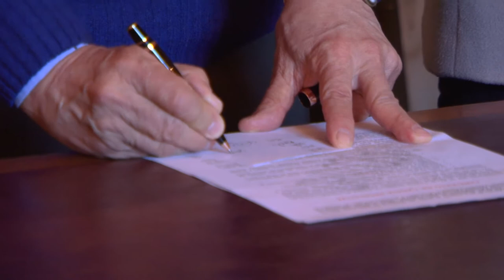Governo assina lei que beneficiará trezentos e oitenta mil agricultores familiares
Trezentos e oitenta mil agricultores familiares serão beneficiados com a mudança na lei que regulamenta o licenciamento ambiental para a silvicultura. A portaria que define os novos procedimentos foi assinada pelo Governador Tarso Genro nesta terça-feira (27), no Palácio Piratini.